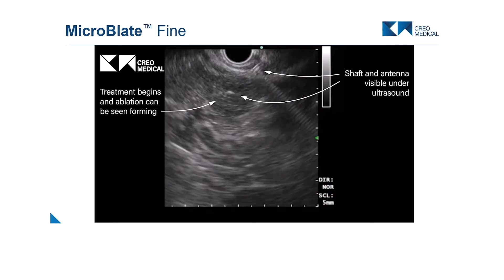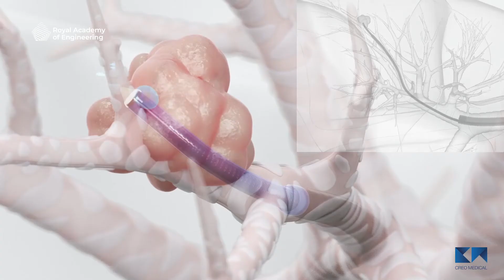2021 MacRobert Award finalist: Creo Medical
Creo Medical has been selected  as a 2021 MacRobert Award finalist for its advanced miniaturised surgical tools that integrate radio frequency and high frequency microwave energy for highly targeted, minimally invasive endoscopic surgery. The innovation dramatically improves patient outcomes for cancer care, while minimising the need for traditional surgical interventions, moving treatment out of the operating room.

The tools promise to transform clinical outcomes for patients, reducing recovery times and avoiding the risks of open surgery. The new technology enables cost savings of up to £10,000 per procedure in NHS Hospitals, a 50% saving on traditional surgery.

Founded in 1969, the MacRobert Award is overseen by the Royal Academy of Engineering and is the UK’s longest running engineering prize. It recognises engineering achievements that demonstrate outstanding innovation, tangible societal benefit and proven commercial success.